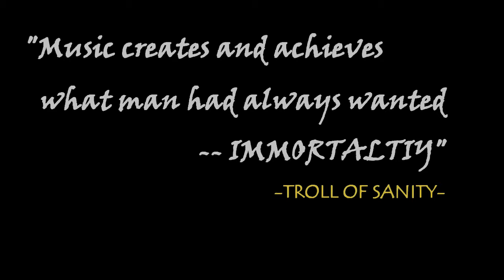Coming Soon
Troll Of Sanity --coming soon 2012